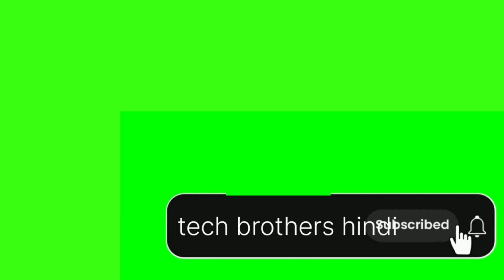Horn Relay Kese Lagaye/ हार्न रिले ऐसे लगाये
Dual Horn With Relay Connection
डबल हॉर्न रिले का कनेक्सन कैसे करें

how to fit dual Horn With Relay
Roots horn